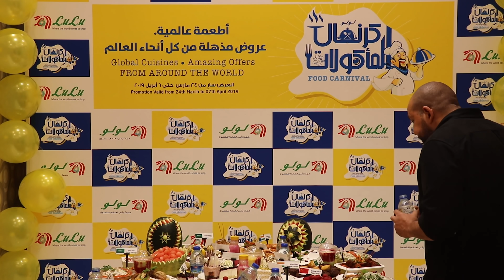اكلت قرش - تحدي ٢ مليون مشترك 🦈 I Ate A Shark - 2 Million Sub Challenge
LuLu Hypermarket KSA -- لولو هايبرماركت